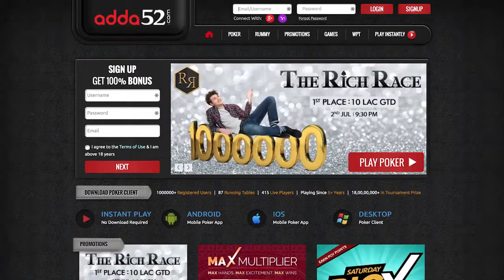Adda52 Celebrity Pro Minissha Lamba at WPT500 Las Vegas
Meet the first Indian celebrity Pro Minissha Lamba. Watch the journey of Bollywood actress to become adda52 celebrity pro. She is in action at WPT500 Las Vegas.